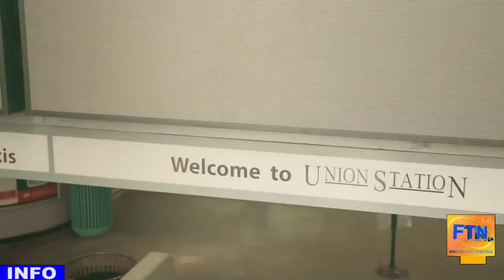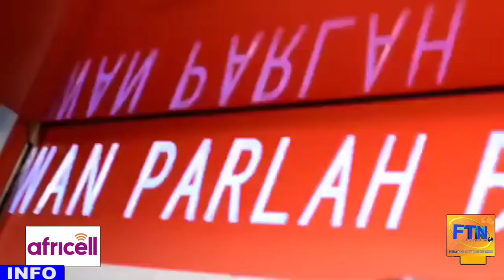Entertainment Splash On FTN TV With SASQO & Manager Juice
Entertainment Splash On Freetown Television Network Channel 35 & Radio Freetown 90.5fm Studio Guests SASQO & Manager Juice Host DJ B-SHOW